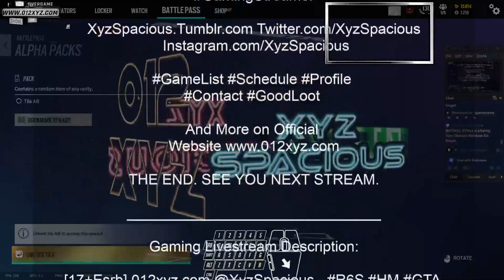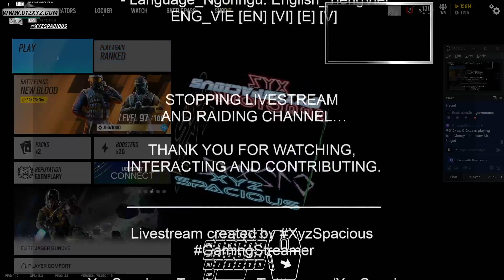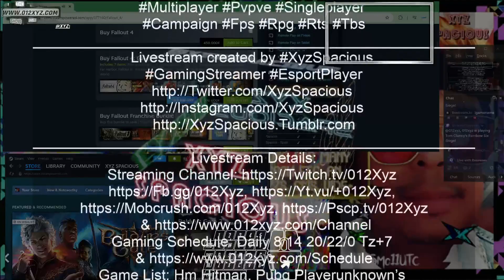1Game: [18|12] @XyzS - Rainbow6 'BattleTier100' 'Locker'nLoadout' 4827Tu10UTC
"I HAD A COOL HARD FOUGHT VICTORY OVER HARD AI 1VS5 TRAINING DRILL AND OTHER 2 STANDARD AND COMPETITIVE BOMB MATCHES MADE A PERFECT R6S DAY. NEW SEASON TESTSERVER DOWNLOAD COMPLETED AND I'M GIVING IN FOR SOME GOOD REVIEW FOR YOU." - XYZS, R6S, VID200+